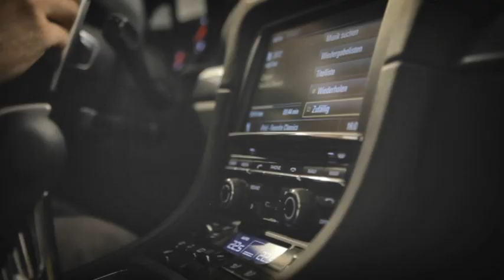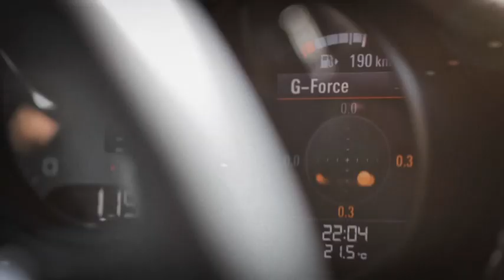2013 Porsche Cayman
Porsche AG is celebrating the world premiere of the new Cayman at the 2012 Los Angeles Auto Show